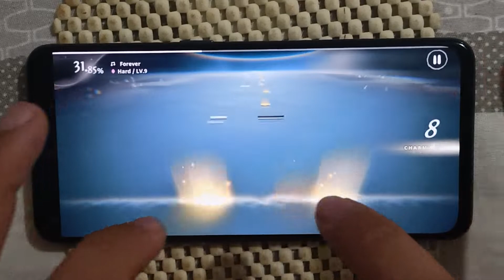Wut??????????? [DEEMO II]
Wut?
Pretty sure I tapped it... and sounded too